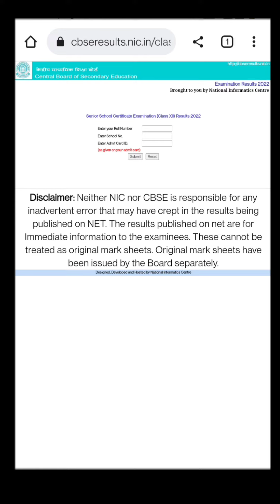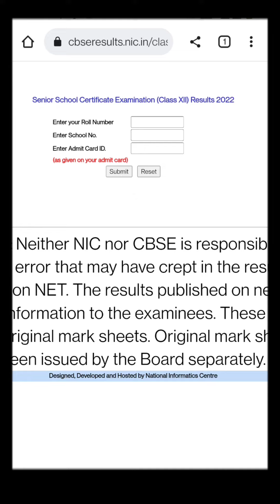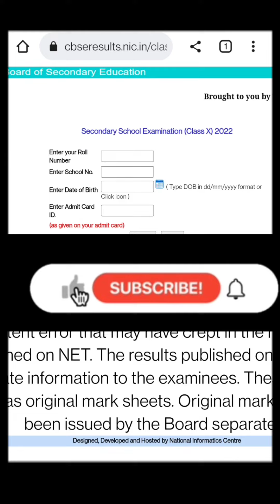CBSE Rechecking Result Declared Class 10th & 12th || Verification Of Marks Result कैसे Check करे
CBSE Rechecking Result Declared Class 10th & 12th || Verification Of Marks Result कैसे Check करे  Full Process ।। जानिए Sirf इस Video mai ।। Revaluation Of Answers CBSE
Congratulations🎉🎉💐💐 CBSE Rechecking / Verification of Marks Result Declared Class 10th & 12th || Revaluation/ Verification of marks Result कैसे Check करे